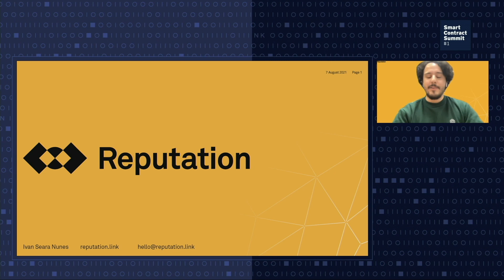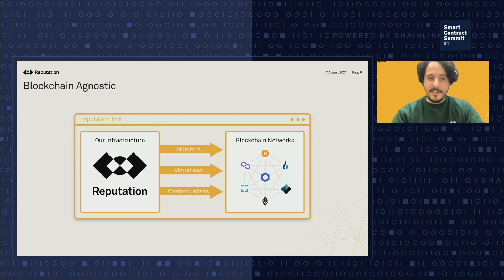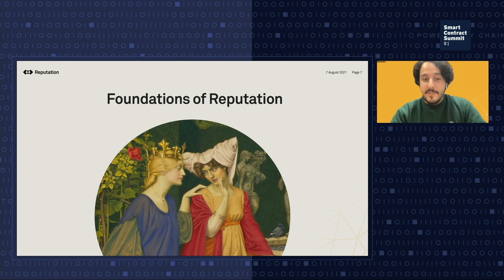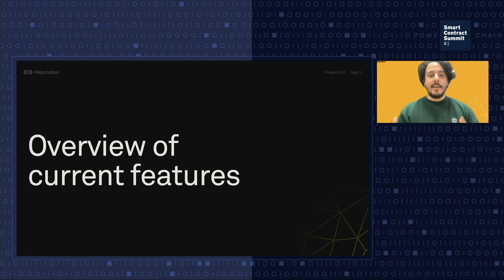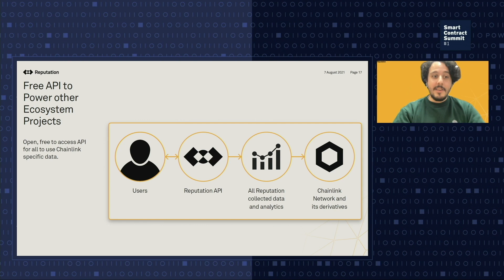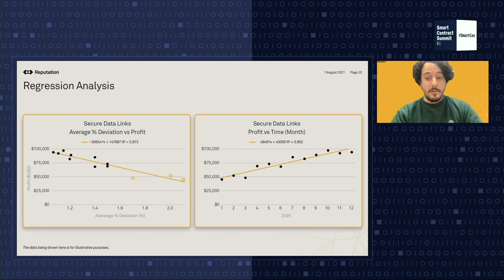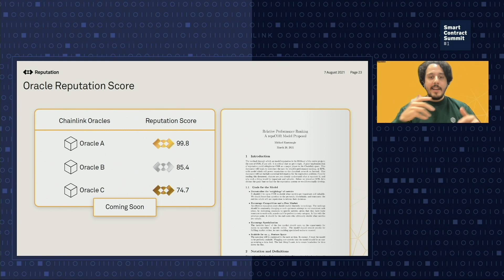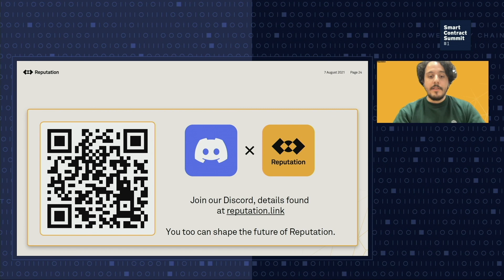Reputation.link: Visualizing and Securing DeFi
At this SmartCon-exclusive event, Ivan Nunes presented major upgrades to Reputation.link, ranging from multi-network support and free metrics API to an exclusive look at the reputation score whitepaper.

Learn more about Chainlink decentralized oracle networks and the need for reputation scores